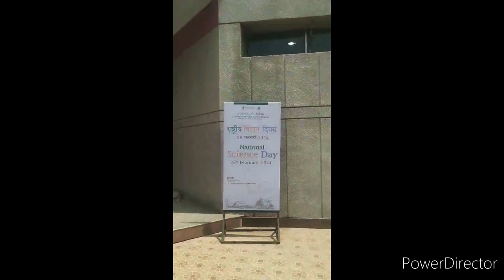कोलकाता के मनमोहक दृश्य एवं मनोरंजक स्थान || आइए देखिए एक बार यहां जाना तो बनता है। 🌺❤️👌